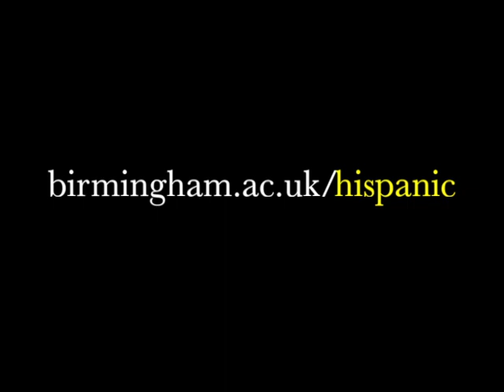Transatlantic Crossings: Local Memories and Global Justice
Professor Jose Colmeiro (Prince of Asturias Chair in Spanish, The University of Aukland - New Zealand) delivered this lecture on the complex role of historical memory in contemporary post-dictatorship societies at the University of Birmingham.